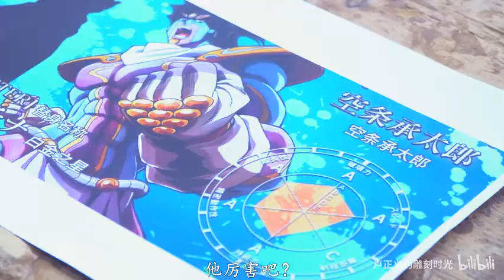This Old Man is TRUE MASTER in Wood Carving anime JOJO santviento | Timelapse 3D Carve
This Old Man is TRUE MASTER in Wood Carving anime JOJO santviento
Most amazing wood sculpture that you must see
Watch until the end, you won't be disappointed!